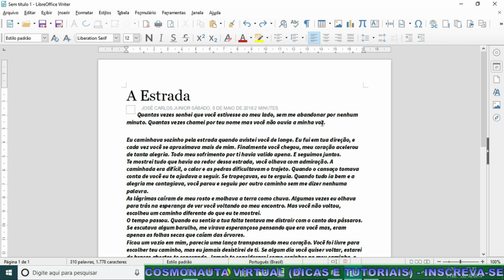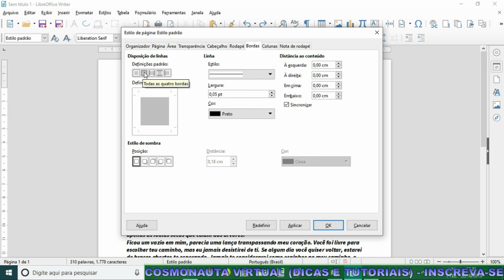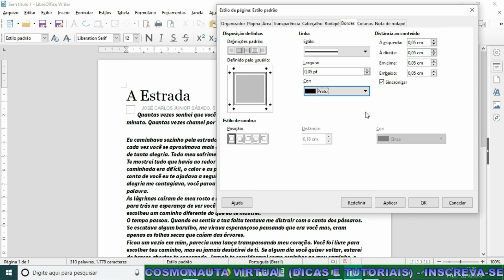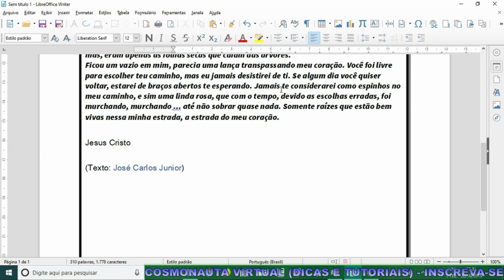Bordas de Página no LibreOffice Writer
Nesse vídeo mostro como inserir e configurar Bordas de Página no LibreOffice Writer. Veja como escolher o tipo de borda, escolher cor, sombreamento e espaçamento entre o texto.

* Editor de Vídeos do Canal: Kdenlive / Blender/ Shotcut/ Lightworks
* Captura de Tela: OBS Studio
* Editor de Áudio: Audacity
* Arte e imagens: Inkscape / Gimp
* Introdução 2017: José Carlos Junior
* Música de Introdução: Eyes On You /Network 415 (Biblioteca do Youtube)
* Imagens e vídeos utilizados: Pixabay
* Outras Imagens e Vídeos: José Carlos Junior
*Microfone: Condensador Samson CO1u Pro
* Internet: Digital Net